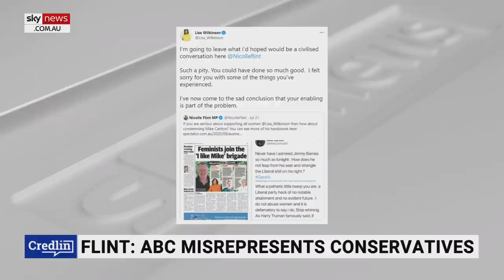Nicolle Flint 'fires back' at ABC over new women in politics documentary series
Sky News host Peta Credlin says Liberal MP Nicolle Flint has "fired back" at the ABC – accusing Annabel Crabb's new documentary series about women in politics of "blatantly misrepresenting" conservatives.

"Flint observes in the first episode of the documentary, Liberal women appear 28 times, while Labor, Democrat and Greens women appear 66 times. Hardly fair," Ms Credlin said.

"When Nicolle Flint speaks on this issue, I think the media need to listen.

"She's had to put up with the worst kind of harassment and intimidation, at the hands of Get Up at the last election and vile online abuse from the likes of former Fairfax journalist Mike Carlton.

"And yet, she's kept campaigning – fearlessly – for better female representation of women in the Liberal Party and a better deal for all women in politics."